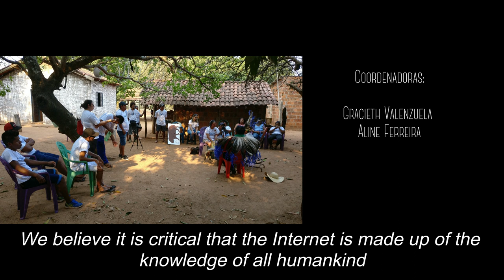Brazil Chapter - Terena People: Culture and Indigenous Language on the Net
Terena People: Culture and Indigenous Language on the Net
This project is an opportunity for the Terena of Mato Grosso do Sul to use the Internet, to share their culture and their language, as well as learn about other cultures of the world.

In 2019 the Internet Society Chapterthon is dedicated to finding innovative solutions to connecting the half of the population who remain unconnected, these projects will go a long way to helping some of the most remote corners of the world get online. Something we’re very excited about! Because the Internet is for everyone, and we won’t rest until everyone has the choice to be connected.